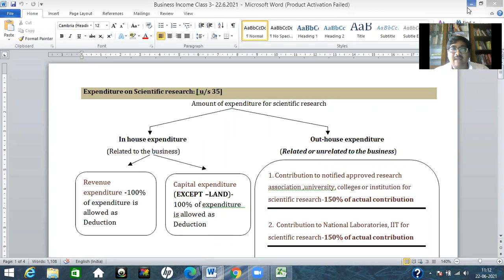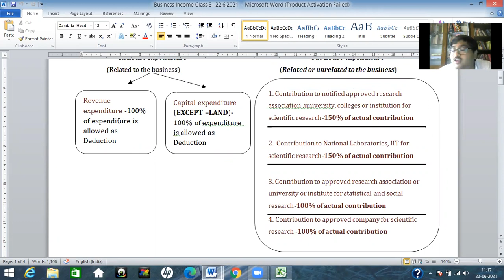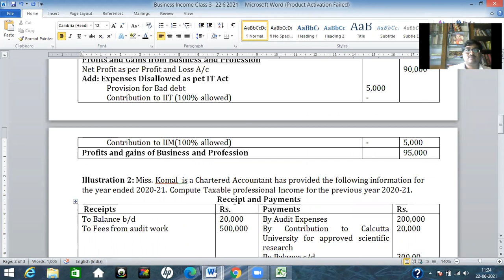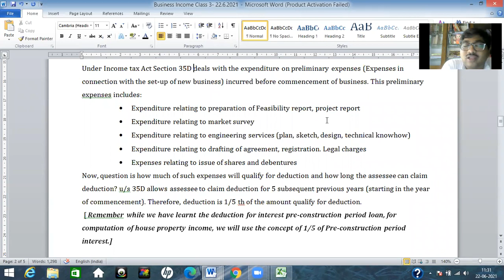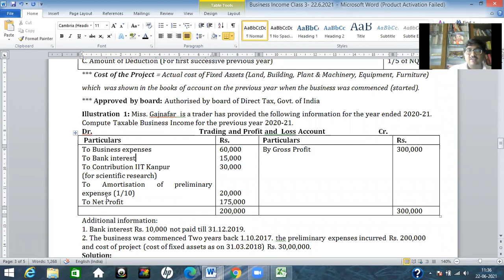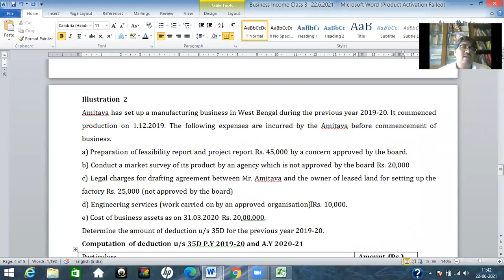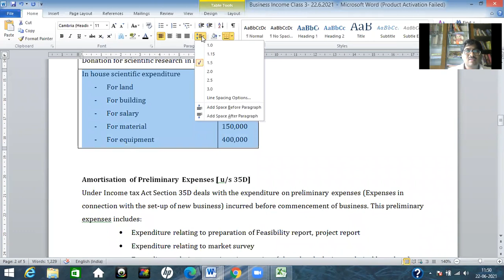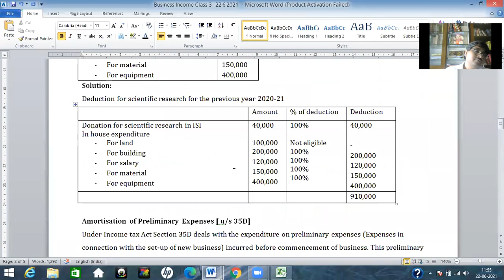Business Income Class 4